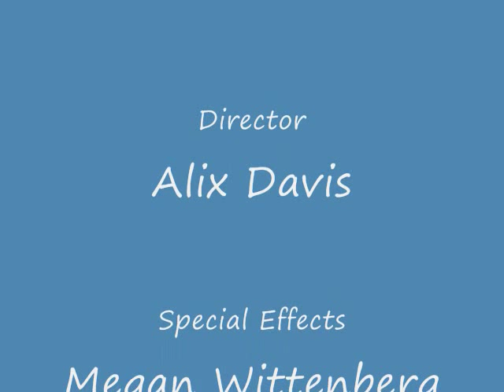Newtons project 0001